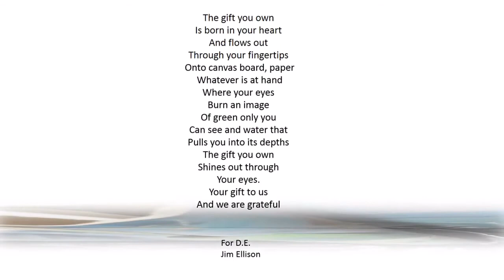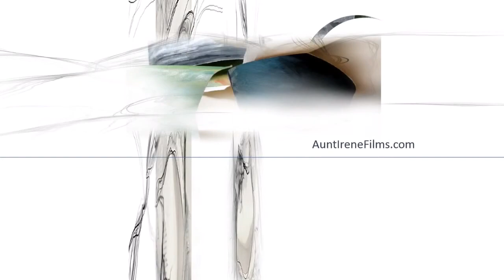For DE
An interpretive film about the creative connection and love between a husband and his wife through poetry and art.
From Mime Ellison to his wife Debbra